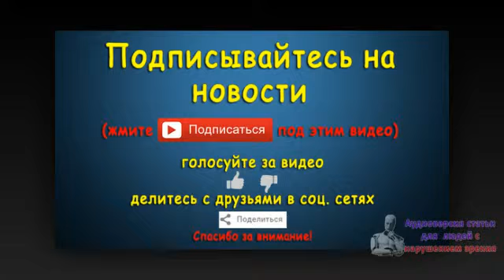СМИ: Тунис не сможет принять беженцев из Сирии из-за нехватки ресурсов. Новости 15 сен 06:38